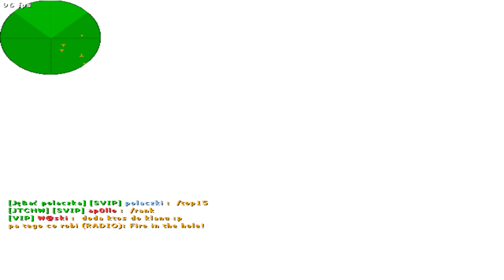CS 1.6↖️Legenda Nie Umiera Nigdy ↘️#119↙️ GOMod jak ta lala + Bamber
Serwery EvilShot.pl:

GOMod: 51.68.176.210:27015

Gadu-Gadu Dare Davil - 55710154
Gadu-Gadu POVERPL - 63674652

Strona: EvilShot.pl